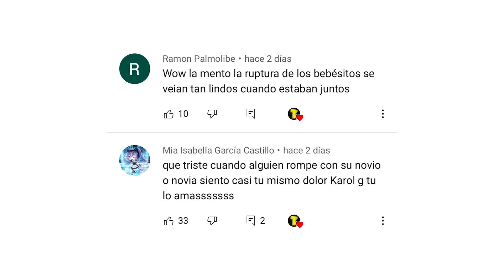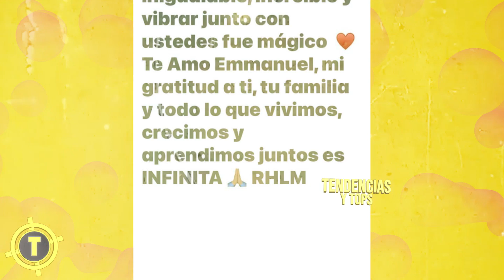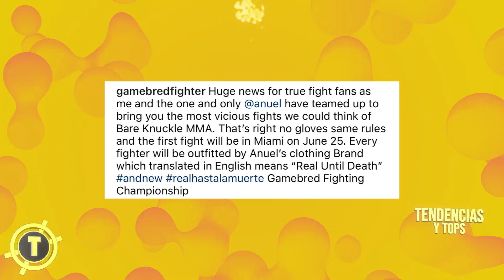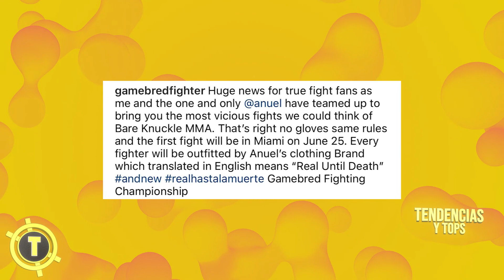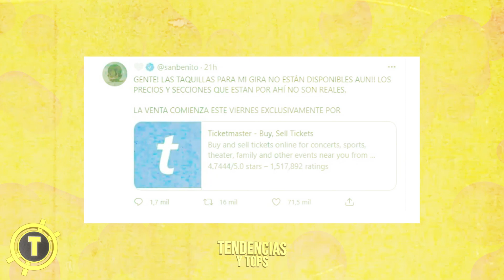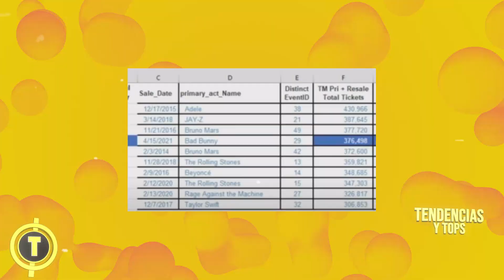KAROL G SIGUE ENAMORADA de ANUEL AA y le ENVÍA INDIRECTAS 😱 | EL BARCO | Tendencias 2021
Hoy te traigo las tendencias del momento

 1. Karol g sigue enamorada de anuel aa y le envíe indirectas
 2. Anuel aa incursiona en las artes marciales mixtas.
 3. Daddy Yankee sorprende a todos con su nuevo tema
 4. Bad bunny rompe récord en las ventas del último tour del mundo